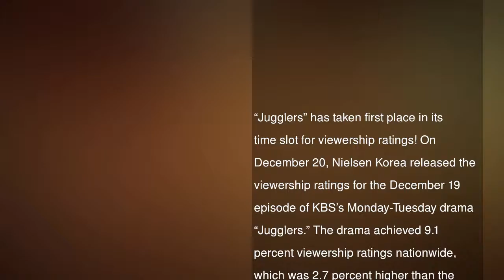“Jugglers” Takes First Place In Viewership Ratings For Its Time Slot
“Jugglers” has taken first place in its time slot for viewership ratings!